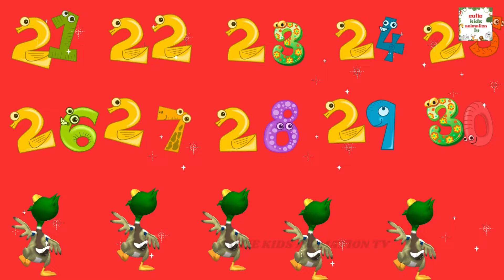Alphabet song - Toddler Learning Songs | Number songs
ABC Phonic Song - Toddler Learning Video Songs, Phonics Song , A for Apple , ABC abcsongs abcPhonics Song for children , Nursery Rhymes, ABC Song , Alphabet song for kids